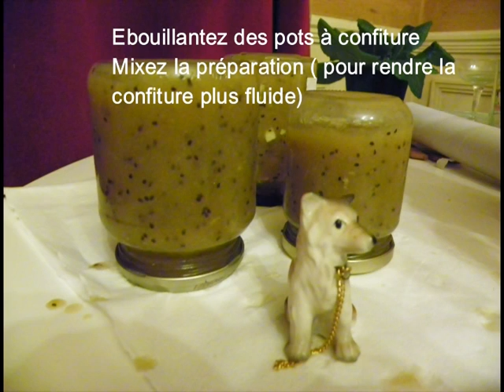Confiture de Kiwi & Pomme - Recette Maison inédite